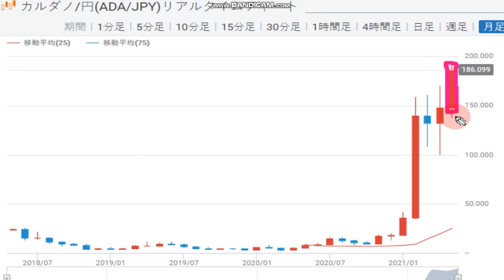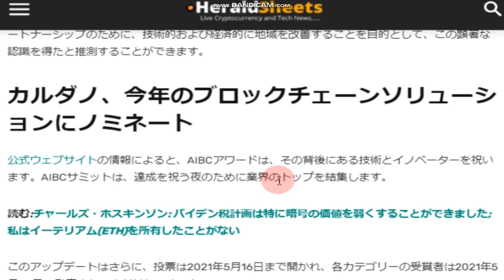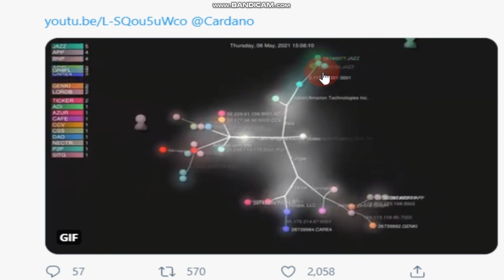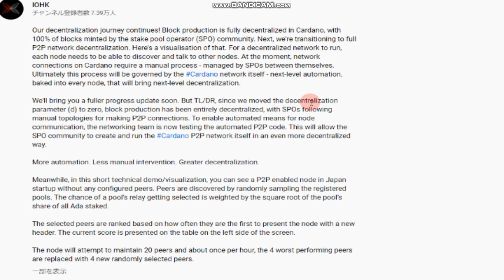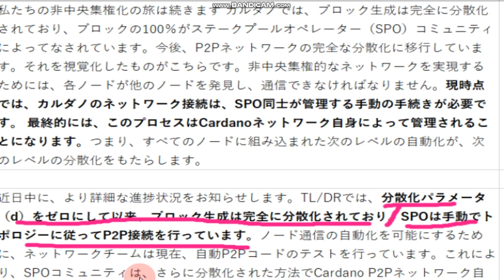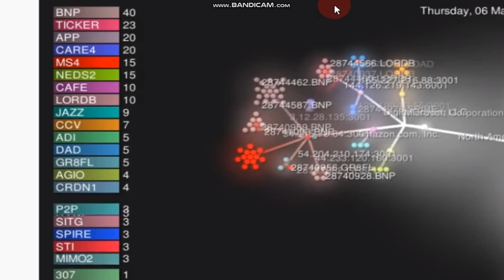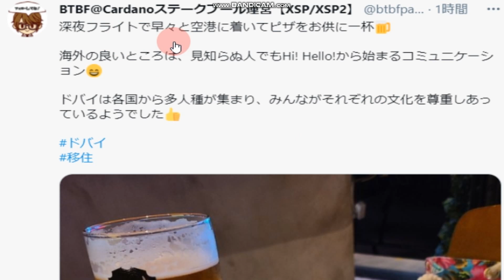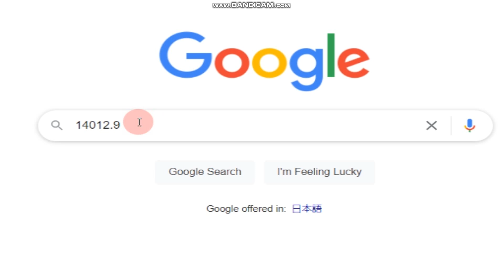【カルダノADA 10万円勝負！】20210507 第781話 非中央集権化への旅は続く 2,568,985円（+2469.0％）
■プロジェクトカタリスト。自律分散組織に参加してみよう↓2/15